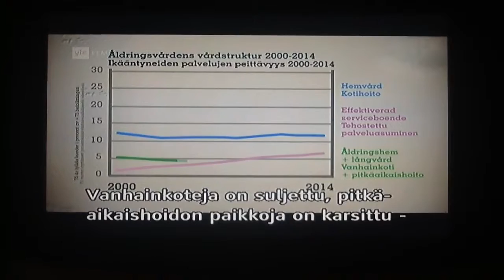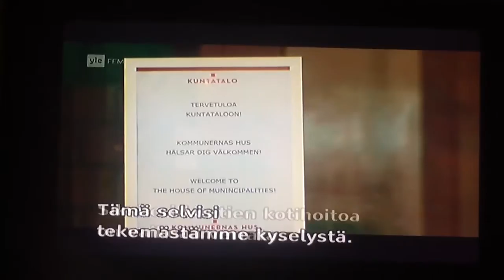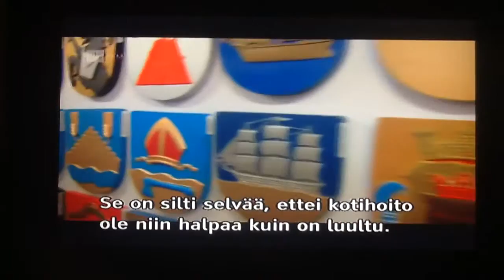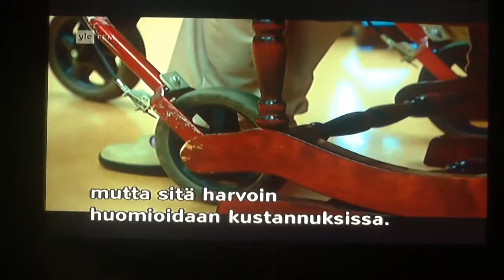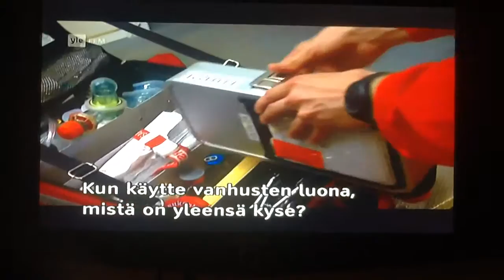OSA 1/3. Vanhusten kotihoidosta ja palvelutaloasumisesta. Säännöt tiukentuneet palvelua anoville.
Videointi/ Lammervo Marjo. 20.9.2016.